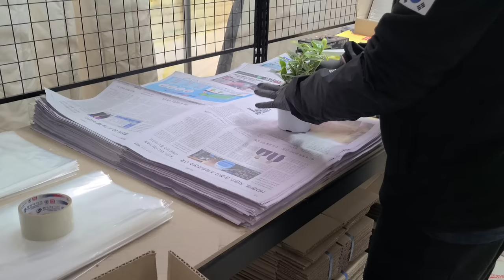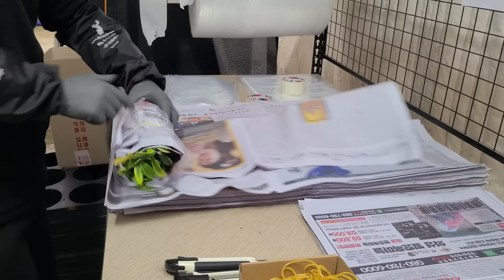은혜화훼판매장🌳택배전화주문 ☎ 감국 대품 1+1 행사#사랑초15종#SALE# 호야 3종#덴시폴리아#로시타그린#헤쉬겔리아나옐로우#트롬니아#특대형관엽식물 🌳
안녕하세요
경매입찰인으로 도매판매를 하다가 쥬쥬테마파크 동물원근처로
현재 11월까지 이벤드로  방문고객대상 3만원이상 구입시
접란 청 페페 홍페페중 한가지를 사은품증정하고
5만원이상 구입시 12000원 금전수 와15000원 카라중 한가지
사은품 증정 행사하고 있습니다
오늘은감국 1+1이벤트와함께 세일 상품들과
 핑크드레스사랑초 히르타 목사랑초 세미로바 사랑초등
사랑초 총 15종과 호야 헤쉬겔리아나 옐로우
 덴시폴리아 로시타 그린 황칠나무 필로덴드론 고엘디
 커피나무 떡갈잎고무나무 인삼 벤자민
 뱅갈 고무나무 꽝꽝나무 눈향나무 남천등 관엽식물과
트롬니아 목부작 동양난 천학금 보라반다
악어고사리  향장미 미니장미 소라야 퀸로즈포인세티아 사계국화
아이비제라늄 핑크시빌 천리향 오렌지자스민 개나리자스민
더블임파첸스 팝콘베고니아 인디언벨 등 다양한 상품소개드립니다
전국 택배 전화주문가능합니다

매장 문의전화:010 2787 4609